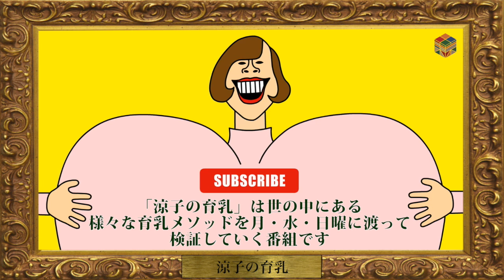ふわふわおっぱい体操 〜途中経過method.1〜涼子の育乳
次回もお見逃しなく！

東京倉庫チャンネル
毎日よる11時配信

月・日 『涼子の育乳』
火・金 『東京倉庫物語』
水・土 『テラサナイハウス』
木　『東京倉庫のただのおしゃべり』

「涼子の育乳」は、極度の貧乳であるナビゲーターが、世の中の育乳メソッドを実際に試し、効果を検証する番組です。
月・水・日の夜11時公開です。

月曜日：メソッド紹介
日曜日：結果発表